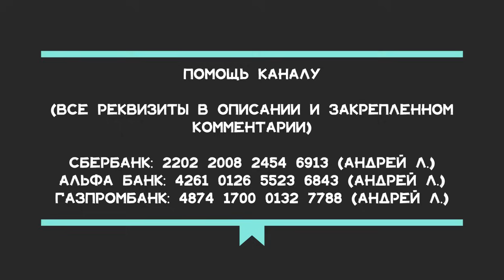Мария Метлицкая. Аудиокнига. "Нелогичная жизнь" Рассказ. Читает Андрей Лукашенко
Альфа банк – 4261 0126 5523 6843 (Андрей Л.)
Газпромбанк – 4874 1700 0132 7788 (Андрей Л.)